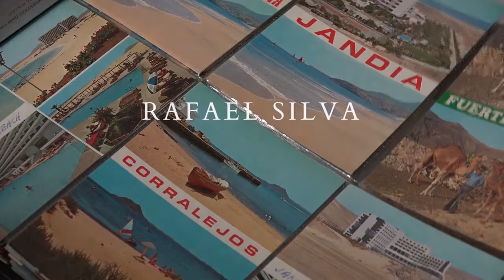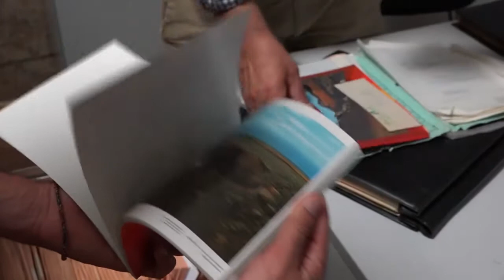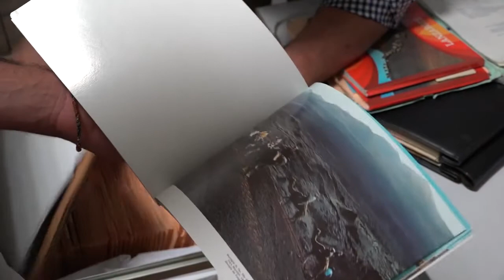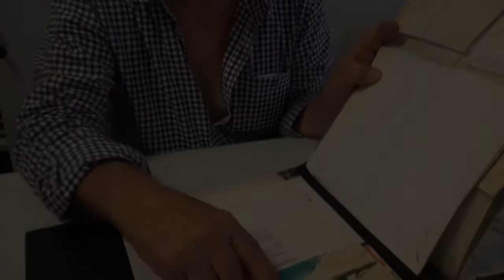Vídeo sobre Rafael Silva en 'Lanzarote y la tarjeta postal' Gerson Díaz, 2016